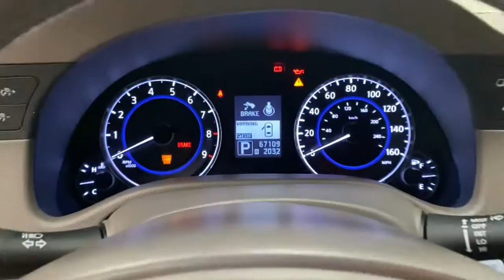2013 INFINITI G37 Scottsdale, Phoenix, Tempe, Cave Creek, Fountain Hills, AZ 237833A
Moonlight White Used 2013 INFINITI G37 available in Scottsdale, Arizona at Bell Lexus North Scottsdale. Servicing the Phoenix, Tempe, Cave Creek, Fountain Hills area.

18555 N. Scottsdale Rd

Recent Arrival!brbrBluetooth Advanced Audio Distribution Profile, INFINITI Hard Drive Navigation System, Memory System, Navigation Package, Navigation System, Power Sliding Tinted Glass Moonroof, Power-Tilt & Telescopic Steering Wheel, Premium Package, Rear Sonar System, XM NavTraffic.brbrMoonlight White 2013 INFINITI G37 Journey RWD 7-Speed Automatic with Manual Shift 3.7L V6 DOHC 24Vbrbr19/27 City/Highway MPGbrbrbr#1 New Vehicle Sales Volume dealer for 7 years in a row. Bell Lexus is a 23 time ELITE OF LEXUS AWARD WINNER...Bell Lexus is also the #1 Lexus dealer in the USA for Service Customer Satisfaction 4 out of the last 6 years. LEXUS JD Power 2020 multiple awards for quality and dependability. LEXUS tops charts for cost of ownership and resale value, year after year.brbrbrReviews:br  * Sharp handling; excellent brakes; muscular 3.7-liter V6; high-tech features; strong value. Source: Edmunds